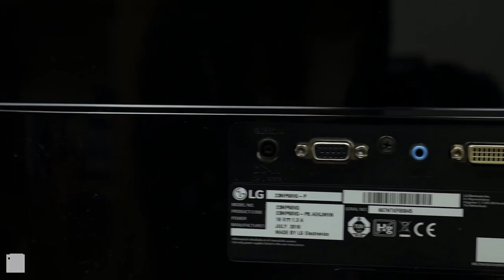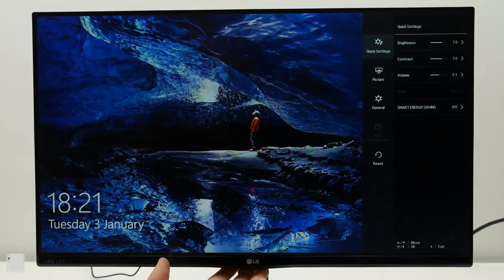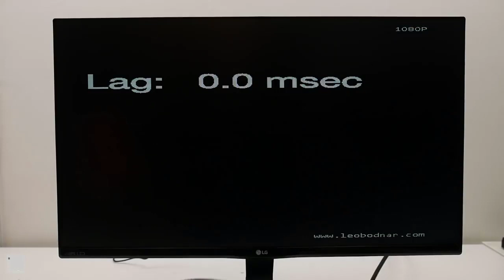Phongcomputer | LCD LG 27MP68VQ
_ Thiết kế 3 cạnh không viền
_ Độ phân giải Full HD (1920x1080) góc nhìn 178/178
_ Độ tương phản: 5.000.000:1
_ Thời gian đáp ứng: 5ms
_ Độ sáng: 250 nits
_ Kết nối: HDMI 2.0 x 2; Display port; USB 3.0 x 2; USB 3.0 quick charge; USB 3.0